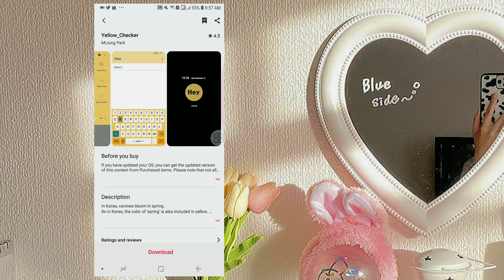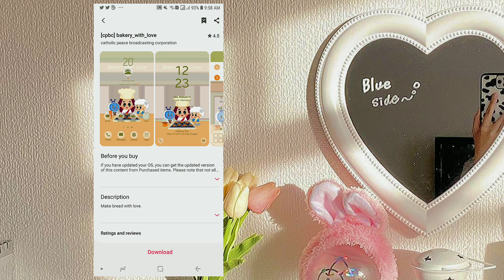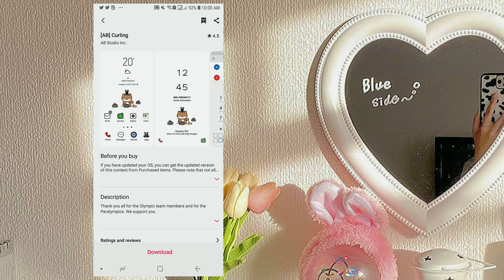*ੈ✩‧₊˚ aesthetic & kawaii themes for samsung (free) pt. 2 | aesthetic android phone ༊*·˚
˚⋆ hello! i'm gèha ˖⋆ wellcome to my channel ʕっ•ﻌ•ʔっ

: indonesia ⸙

📎 link product:
00:03 Huhuchan
00:09 Juice Poky
00:17 MeowMeow Hams
00:24 Summer
00:31 Checker Blue
00:38 Yellow Checker
00:44 Jeju the Cozy Island
00:51 Neramjwi
00:58 Smile Man
01:03 Vivi Hello Ummer
01:11 Forever Remembered
01:17 Cook King
01:24 Bakery With Love
01:31 Seaside
01:37 Ha Gow
01:43 Happy Birthday
01:49 My Room
01:54 Don't Be Too Sad
01:59 Samyang
02:06 Warm Cute Accessories
02:13 For To See U
02:18 Curling
02:25 Halloween
02:31 The Lil Mermaid
02:37 Hony Time

↷ ·˚ ༘ equipment
📽 filming: samsung A6+
🖥 apk editing: filmora 8 + capcut